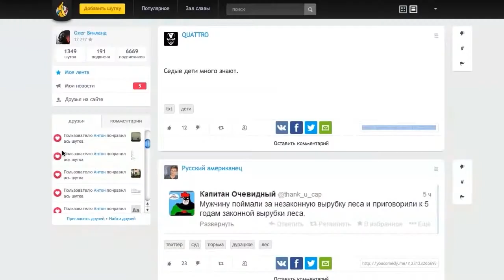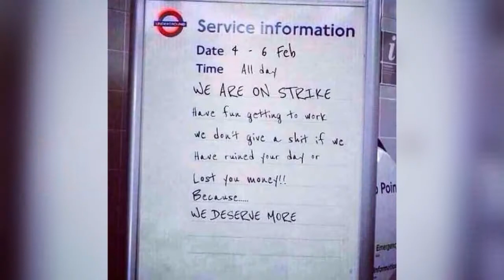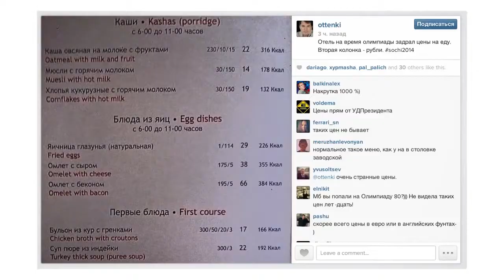Олимпиада в Сочи и забастовка в Лондоне